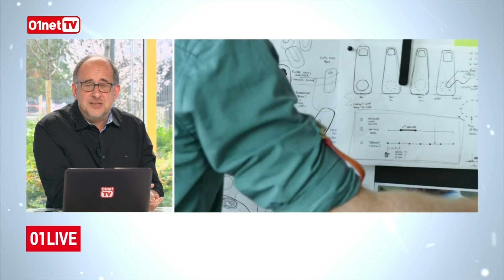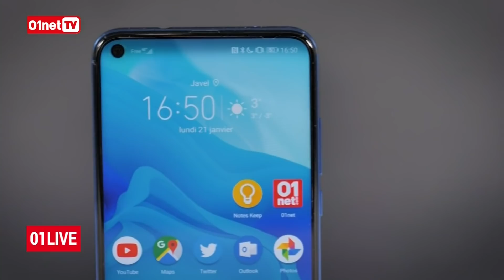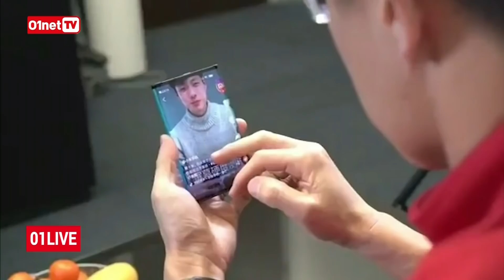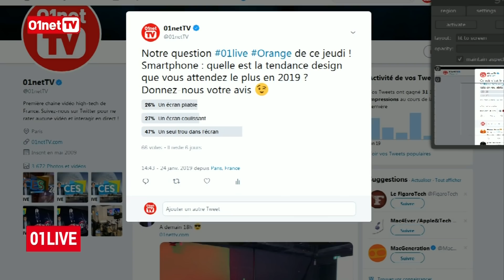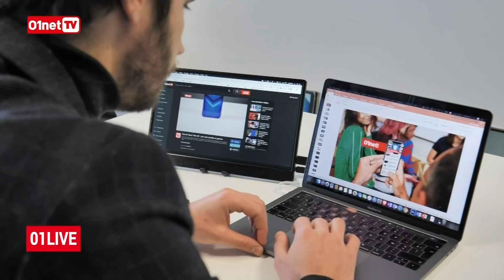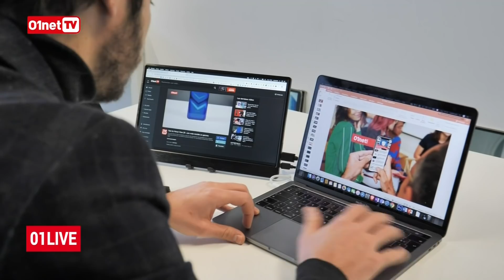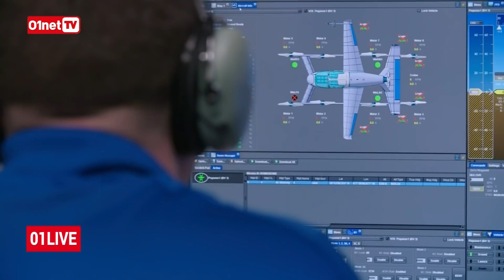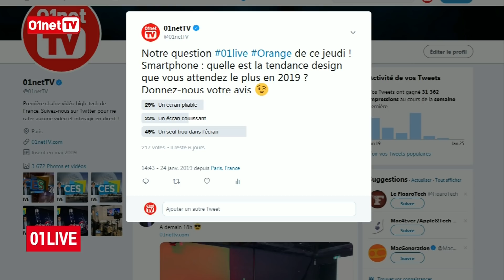01LIVE HEBDO #211 : Les grandes tendances smartphone pour 2019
A quelques jours du MWC 2019 de Barcelone nous faisons le point sur les tendances smartphones pour 2019.
Smartphone pliable, à trous où a encoche cachée ...qu'allons nous découvrir à Barcelone,  les réponses dans ce 01Live Hebdo.